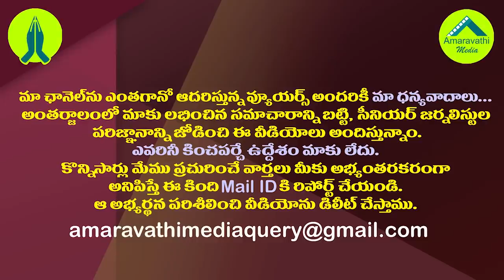పెద్దాయనతో కీలక భేటీ..చంద్రబాబుకు షాక్ తప్పదా?| Chandrababu is Facing Difficulties With Own Leaders!